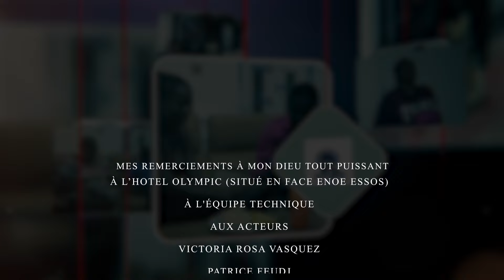Belle Tante - L'autoroute de Zack feat Ndjoundjou Kalaba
Zack ne veut pas de Njoundjou Kalaba dans sa famille. 😂😂😂 Elle décide alors de verser un seau d'eau sur sa nièce et le gars lors d'un rendez-vous😂

Cast: Zack des Zacks, Bibi Beyala, Disjoncté, Marina, Ndjoundjou Kalaba, Edoudoua Non Glacé, Laure Moa Minga, Haricot Beans, Jordane Ngassa, Essola, Long Poil, Eyenga Aline, Mballa Berthe.